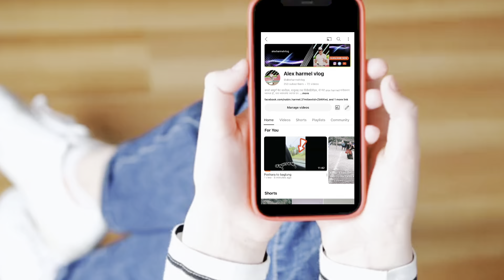Sole dada ko vlog with family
Hi I'm alex harmel
shorts#video#alexharmelvlog